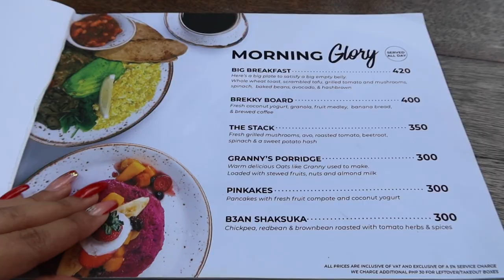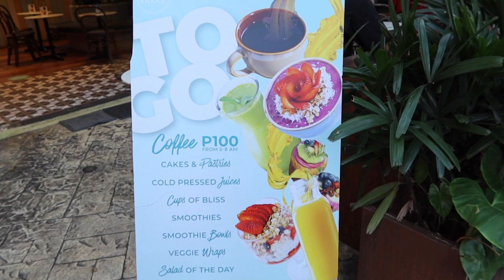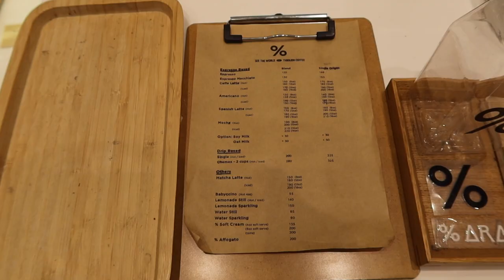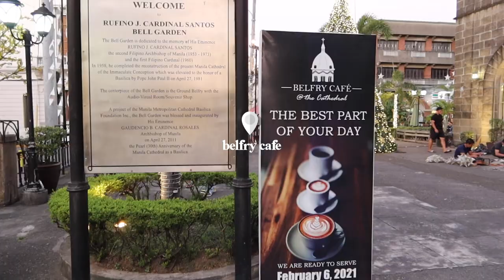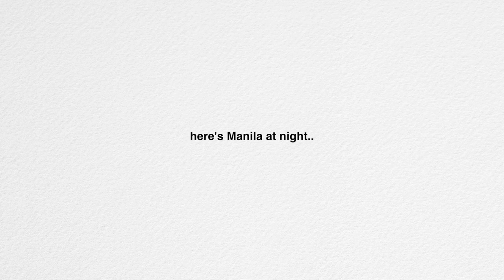Cafe Hopping • 🥙 Shaka Cafe, Belfry Intramuros, Arabica BGC ☕ | Kat Ariones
Hey guys! ☕️ Welcome to my Cafe Hopping Vlog where I will explore different cafes and restaurants around the Metro. In this series, I will include a quick tour of the cafe and the food prices.